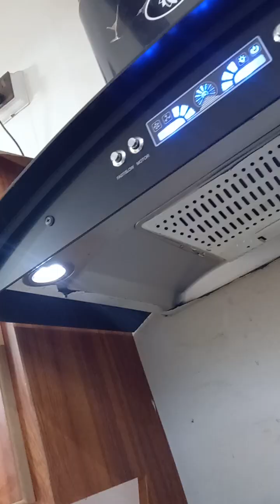Kashmiri Gandle Saag Made By Home [Very Delisious Saag Dish]